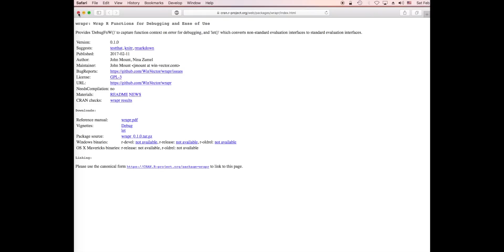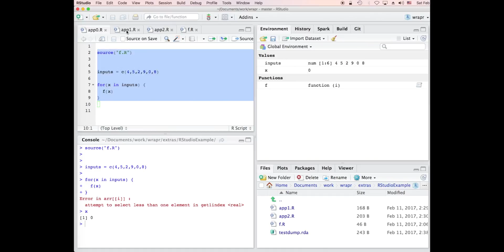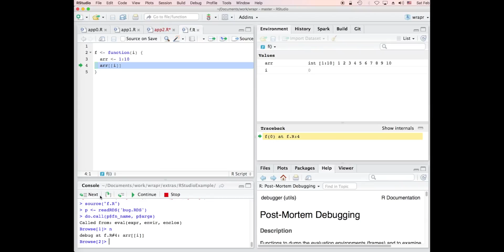Using the wrapr R package to debug with RStudio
In this video I show how to use the wrapr R package to trigger breakpoints in the RStudio visual debugger.  I compare wrapping to use of dump.frames.

Roughly `dump.frames` catches the exception (so trying to step or continue re-throws, and arguments may have moved from their starting values) and `wrapr` catches the call causing the exception in a state *prior* to starting the calculation (so arguments should be at their starting values).  We have found some cases where `wrapr` is a bit more convenient in how it interacts with the `RStudio` visual debugger.